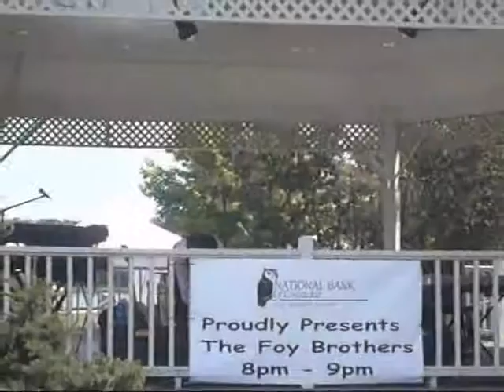I Saw Her Standing There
I Saw Her Standing There as performed by a Lennon/McCartney tribute band.